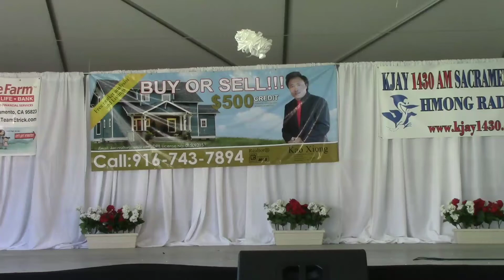Sea Game 2017 - Yiv Hawj - Hais kwv txhiaj